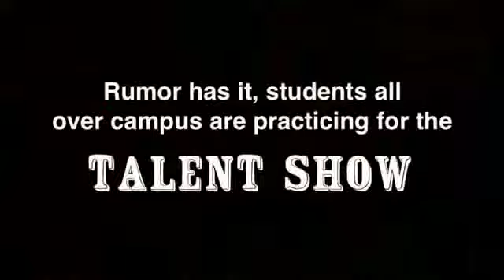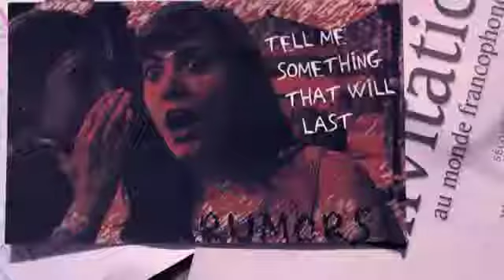Fall Retreat #3 2011